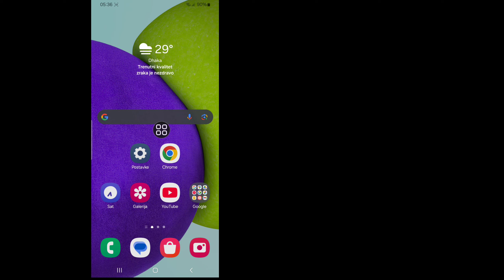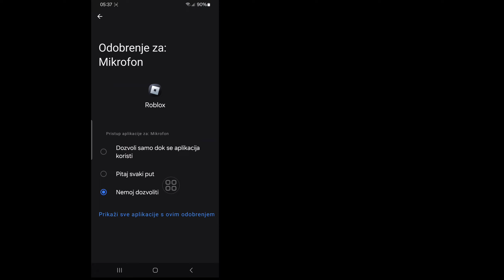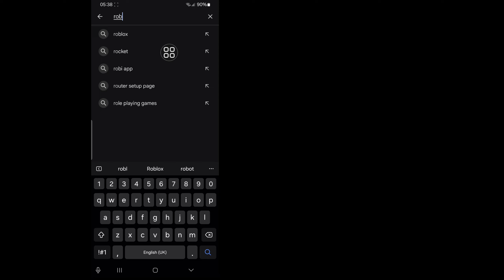How to Fix Roblox Connection Error Problem Today. Roblox server is down today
In this video, I will show you "How to Fix Roblox Connection Error Problem Today. Roblox server is down today" It's a very easy and simple method. Watch this entire video and learn by following all the steps without skipping. This video is only for viewers of my channel. I'll Do It For You Within One Day.